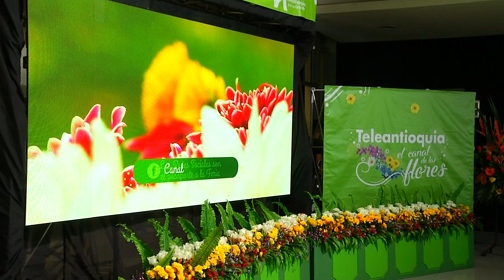Programación de la Feria de las Flores en Teleantioquia Noticias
La caminata canina, el desfile de autos clásicos y el atardecer silletero. Son algunos de los eventos de la Feria de Flores que serán transmitidos por Teleantioquia. Para presentar las novedades en la programación, los talentos del canal regional compartieron un espacio con los medios de comunicación de la ciudad.

-Teleantioquia Digital-